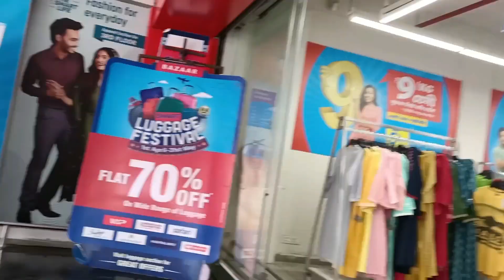vlog নাপিতে 40 টকা লয় কাৰণে টকলা হৈ গ'ল 😱🤣||my daily vlogs||daily assaamese vlog||assamese vloger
vlogs||নাপিতে 40টকা লয় কাৰণে টকলা হৈ গ'ল 😱🤣mydailyvlog assamesedailyvlog assamesevloger assameseyoutuber virelvideo outing@rakibaschannel1121